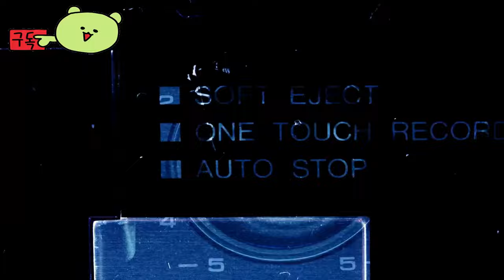생츄아 ( Sanctua ) 액션 어드벤처 협동 게임 공식 영상 2025년 2분기 출시 예정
🕹️Game content
탐험가 그룹은 흥미로운 임무를 맡게 됩니다. 바로 제3왕국의 이집트 무덤을 조사하는 것입니다. 그 안에서 그들은 봉인된 고대의 악을 보호해야 할 알려지지 않은 문명과 기술의 흔적을 발견합니다. 단순한 고고학 탐험으로 시작된 것이 고대의 가공할 위협에 맞서 생존을 위한 싸움으로 빠르게 변합니다. Sanctua는 타락한 무덤에서 생존하고 탈출하기 위해 플레이어가 협력해야 하는 파티 게임입니다. 치명적인 함정, 저주받은 야생동물, 끊임없이 변화하는 폐허를 지키는 고대 수호자를 헤쳐나가려면 팀워크가 핵심입니다.

하지만 당신의 그룹에는 어둠이 도사리고 있습니다... 한 플레이어가 타락하고 다른 플레이어를 사냥하고 괴롭히는 고대의 존재로 변모합니다.

탈출구를 찾고, 이 잃어버린 영묘의 신비를 발견하고, 부패가 봉쇄되기 전에 단서를 모으고 정문을 잠금 해제하세요.

⚡Game Developer
 choose red